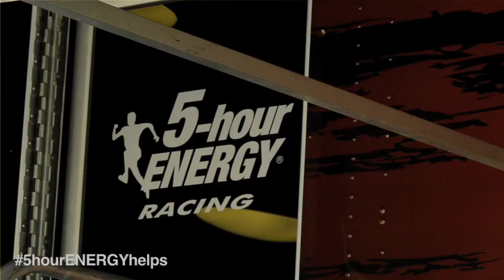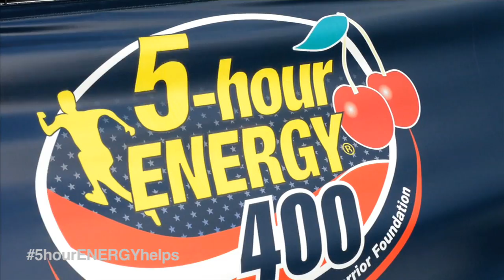Nascar Support Our Troops